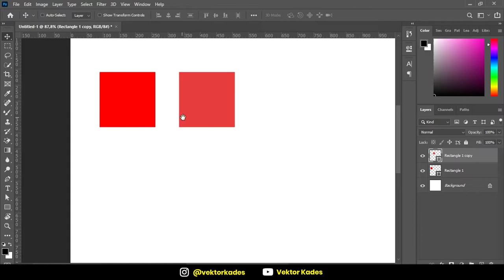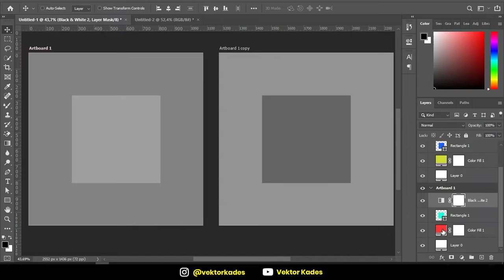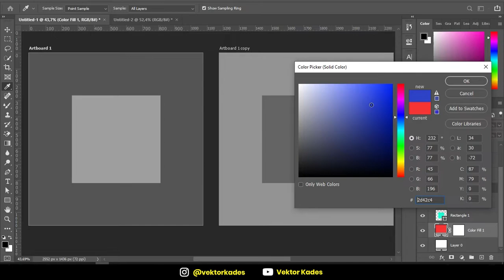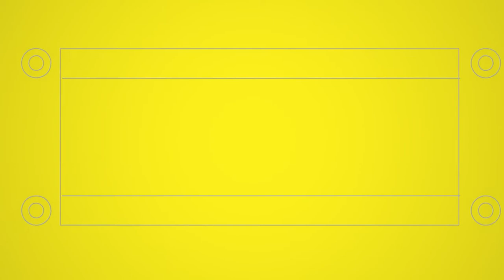3 KESALAHAN MEMILIH WARNA DAN CARA MENGATASINYA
Setiap minggunya aku akan membahas berbagai hal di dunia desain seperti tips, Review, Deskusi (Ngobrol bareng sama orang-orang kreatif), dan pastinya tutorial desain grafis

〜 KERJA SAMA 〜
Kalo temen-temen mau mengundang aku untuk menjadi Speaker atau mengisi acara Workshop tentang Desain bisa kontak dibawah ini

*Yang Serius aja yaa